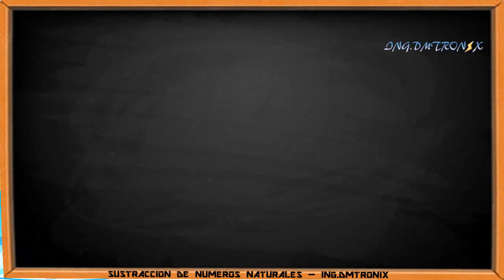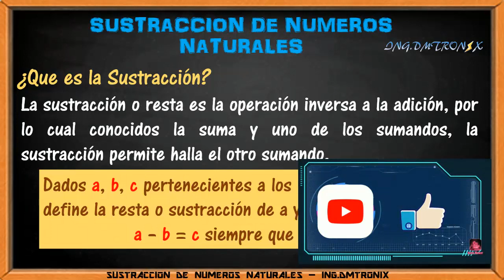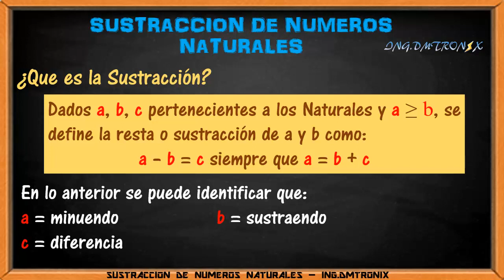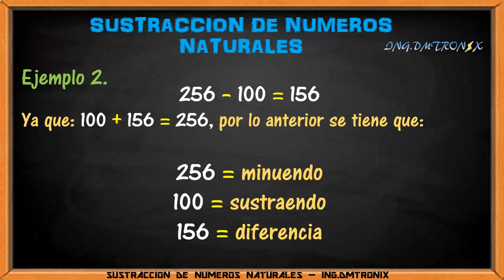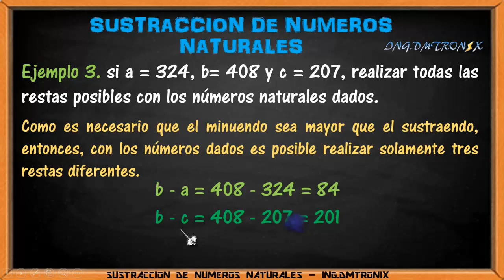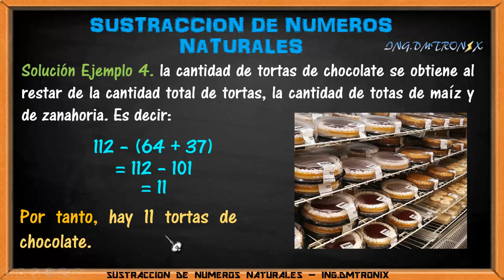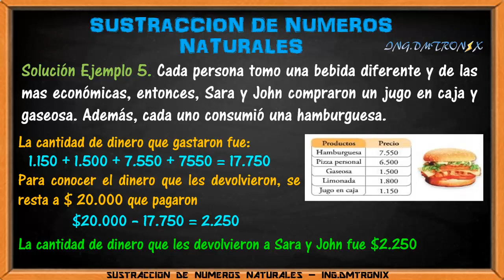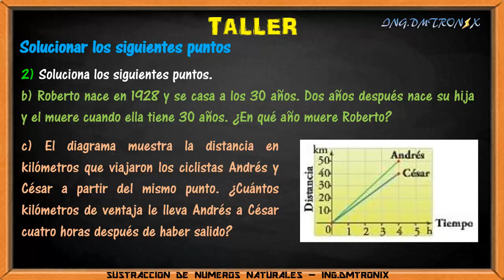SUSTRACCION DE NUMEROS NATURALES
Se presenta la Sustracción de números Naturales, sus propiedades, sus características, ejemplos aplicativos y un taller para verificar el contenido estudiado.   Puedes visitar mi página. o mi canal de YouTube